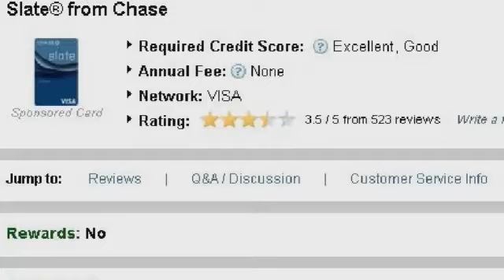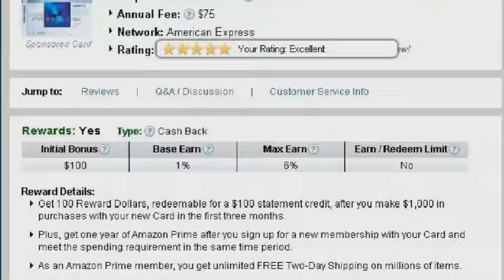SAVING YOU MONEY: Credit Cards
Stream Fox 17 newscasts LIVE starting with Fox 17 This Morning at 5 am and News at 9 pm.Many of you are having the annual credit card hangover from the holidays. Credit cards are okay though if you stay on budget,  pay it off every month and choose a card that pays you back--- in some way.When it comes to credit cards, they're not all created equally. The U-S Public Interest Research Group got the most complaints about Capital One's card, 21%.  That was followed by Citibank , Bank of America and Chase.Capitol One by the way disputes the findings. When it comes to choosing a credit card,  you do want something that rewards you in return. Cardhub gives Frontier Airlines Credit Card the best marks for airline rewards-- 40 thousand bonus miles for spending $500. Other cards that reward you miles, travel dollars or hotel stays are the Barclaycard Arrival by Mastercard and the Club Carlson Premier from Visa.Slate from Chase gets high marks for balance transfers, charging you nothing for transferring your debt for 15 months. Cardhub says this could easily save the average household more than $1,000 in finance charges while you're working to pay it off.   The best for Gas and Grocery Rewards goes to BlueCash Preferred from Amex with 6% cash back at supermarkets, 3% at gas stations and department stores, and 1% on everything else.   Finally, Capital One's Spark Cash is good for small businesses paying you 2% back on everything you buy.